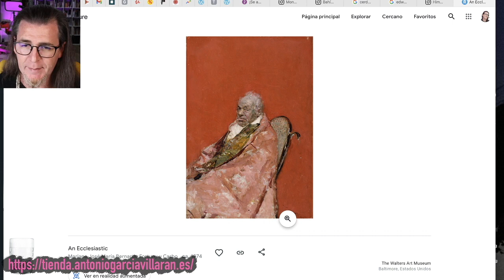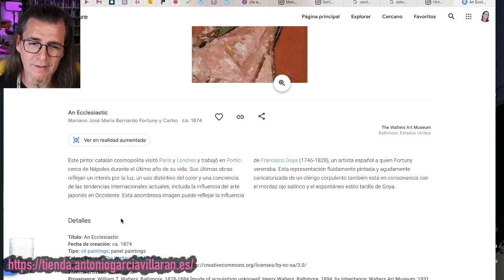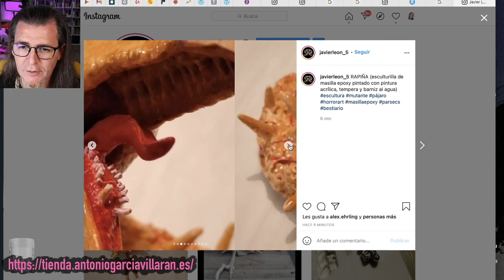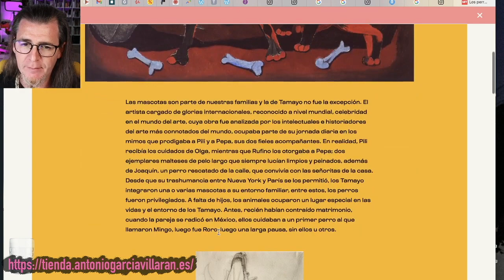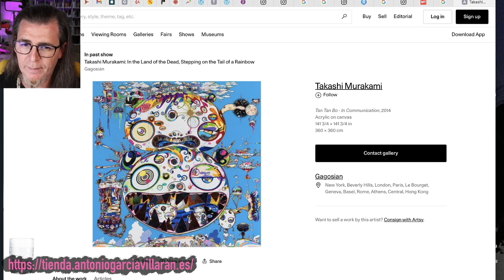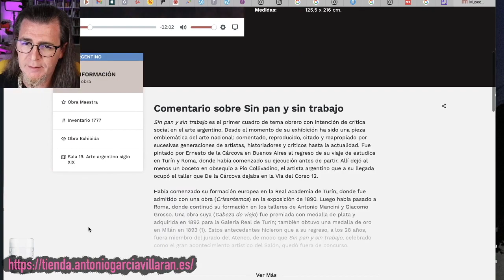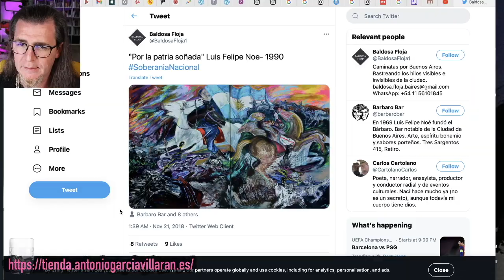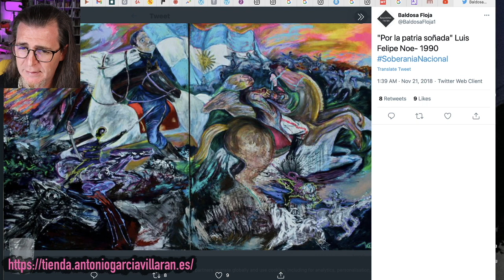Revisando Arte; Fortuny, Tamayo, Ken Currie, Takashi Murakami, Ernesto de la Cárcova, etc.